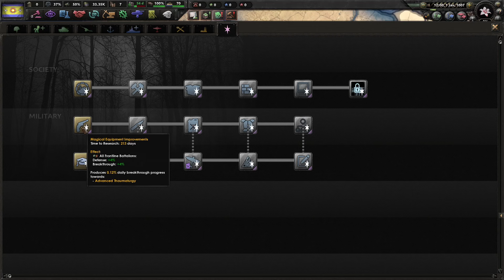The New Facilities Are INCREDIBLE! | Equestria at War A-Z | Anseruk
I finished the video, unpaused for 5 seconds, Ultima Ratio.

Hearts of Iron IV Equestria at War A-Z

Note: I do not own all the DLCs. I own all of them except for No Step Back, By Blood Alone, Arms Against Tyranny, Trial of Allegiance, and Götterdämmerung, so those features are not shown in the video.

Mods used:
Equestria at War

Music Credits In Order:
- Investigation ~ Opening 2013 | Phoenix Wright: Ace Attorney - Duel Destinies
- Investigation ~ Opening 2011 | Ace Attorney Investigations 2: Prosecutor's Gambit
- Investigation ~ Core 2001 | Phoenix Wright: Ace Attorney
- Logic and Trick | Phoenix Wright: Ace Attorney
- Telling the Truth 2001 | Phoenix Wright: Ace Attorney
- Investigation ~ Opening 2002 | Phoenix Wright: Ace Attorney - Justice For All
- Pursuit ~ Questioned | Phoenix Wright: Ace Attorney - Justice For All
- Questioning ~ Moderato 2002 | Phoenix Wright: Ace Attorney - Justice For All
- Running Wild - Mood Matrix ~ Get A Grip On Yourself! | Phoenix Wright: Ace Attorney - Duel Destinies
- Courtroom Lobby ~ Neverending Overture | Phoenix Wright: Ace Attorney - Trials and Tribulations

Software used:
OBS Studio